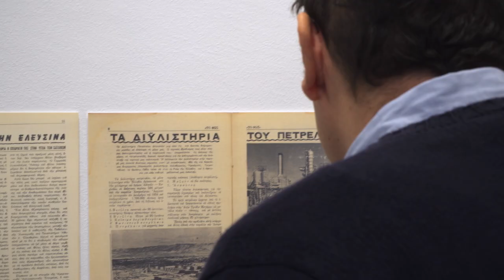Mystery 188 The Light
Από τις 10 έως τις 31 Μαρτίου, η 2023 Ελευσίς Πολιτιστική Πρωτεύουσα της Ευρώπης παρουσιάζει στο Παλαιό Δημαρχείο το Μυστήριο 188 ΤΟ ΦΩΣ, μία έκθεση αφιερωμένη στον «Μορφωτικό και Εκπολιτιστικό Σύλλογο Ελευσίνος» μέσα από τη ματιά του Θανάση Λεβέντη, ιδρυτικού του μέλους και μιας ξεχωριστής και πολύπλευρης προσωπικότητας άρρηκτα συνδεδεμένης με την πόλη.

Πληροφορίες:
Ημερομηνίες: 10 έως 31 Μαρτίου 2024
Ωράριο λειτουργίας: Τετάρτη έως Κυριακή, 13.00 – 20.00
Χώρος: Παλαιό Δημαρχείο Ελευσίνας

From 10 to 31 March, at the Old Town Hall, 2023 Eleusis European Capital of Culture presents Mystery 188 THE LIGHT, an exhibition about the “Educational and Cultural Association of Elefsina” through the eyes of Thanasis Leventis, a founding member, a special and multifaceted personality inextricably linked with the city.

Information:
Dates: 10-31 March 2024
Opening hours: Wednesday to Sunday, 13.00 – 20.00
Venue: Elefsina Old Town Hall
Free entrance